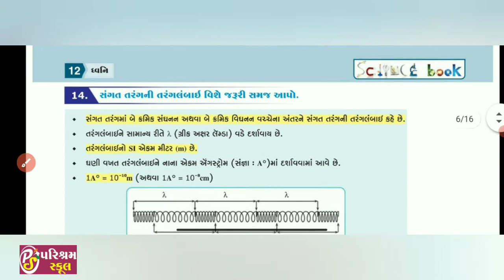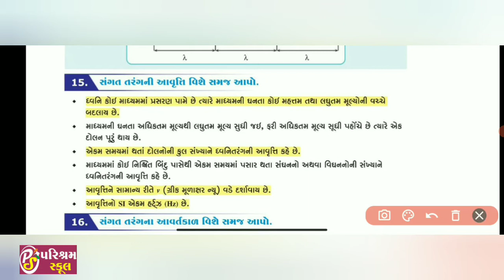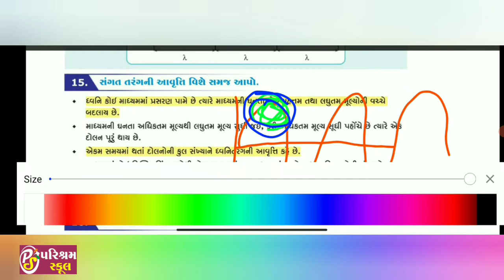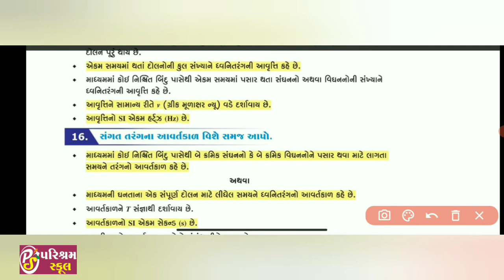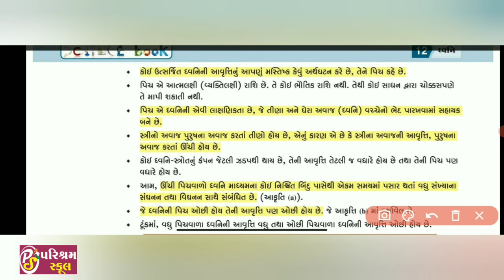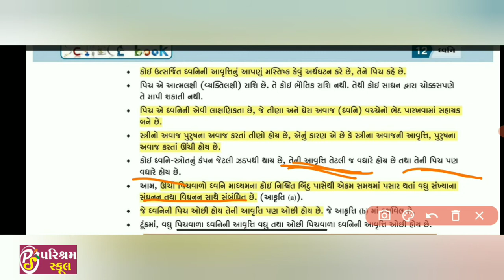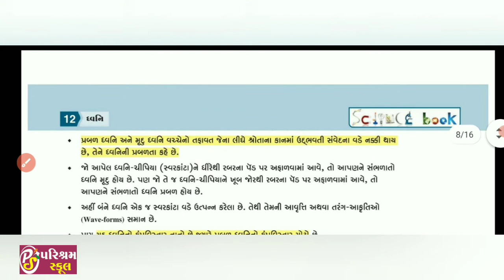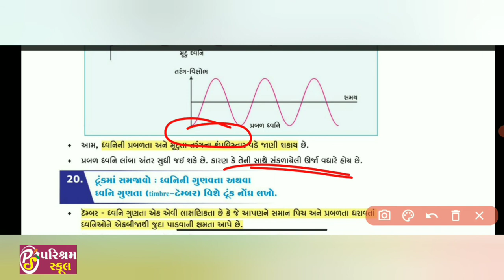STD 9 | SCIENCE | CHAPTER 12 | 7/1/21